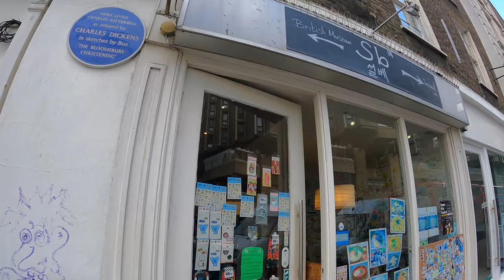London walk | 🏛 BRITISH MUSEUM, Oxford Street to 🦋 Carnaby Street | London tour (Nov. 2021) [4K]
It is a London 🇬🇧 walk from 🏛  BRITISH MUSEUM, Oxford Street to 🦋  Carnaby Street with history bits (November 2021) [4K]

Welcome! Wednesday 03-Nov-2021
Time: 11:40. Temperature: 8C | 46F

You can see:

00:17 British Museum,
00:59 Great Russell Street,
02:41 Bloomsbury Street,
03:06 Great Russell Street,
03:53 The Trades Union Congress (TUC)
04:23 L. Cornelissen & Son
04:29 Former home of Augustus Charles Pugin and his architect son Augustus Welby Northmore Pugin – best known for designing the Big Ben/Elizabeth Tower and decorating the Houses of Parliament.
See the description box below for more details.
The home in London which he lived in as a young man for just over a decade was given a commemorative plaque in 1908. However, Pugin lived at 105 Great Russell Street, so why does the plaque appear to be next door?
That’s because, in the 19th century, the houses were renumbered, and what was 105 became 106, so while the numbers are “wrong”, the building is correct. In fact, the building was for a while known as Pugin House, if possibly informally by the publishing house that occupied it in the 1860s.
The plaque shows two cherubs holding a wreath and reads:
“Here lived the architect Augustus Charles Pugin Born 1762. Died 1832. Augustus Welby N Pugin Born 1812. Died 1852.”

Augustus Pugin designed many Victorian churches, Big Ben and the interior of the Houses of Parliament.

04:54 The Bloomsbury Hotel,
05:26 Blue Plaque: Charles Kitterbell (Charles Dickens),
06:41 Tottenham Court Road,
07:14 The Dominion Theatre,
07:36 St Giles Circus,
07:59 Tottenham Court Road Underground Station,
09:19 Centre Point,
09:50  Charing Cross Road,
10:54 Oxford Street,
16:03 Bourne & Hollingsworth,
18:28 UK House,
21:05 Oxford Circus Underground Station,
21:23 Oxford Circus,
22:01 Argyll Street,
23:10 The London Palladium,
23:38 Liberty London,
24:20 Great Marlborough Street,
25:00 Carnaby Street,
26:01 Carnaby Street Kaleidoscope,

28:20 Spirit of Soho Mural,
28:34 Kingly Court,
28:45 RS No.9: The Rolling Stones Store,
29:26 ’Queen The Greatest’ shop Carnaby Street,
29:40 Plaque: John Stephen (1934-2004).

Video search:
London Walk,

Oxford Street London walk 2021,
Oxford Street Day walk,
How Oxford Street look now, London tour, London city tour, London 4k,